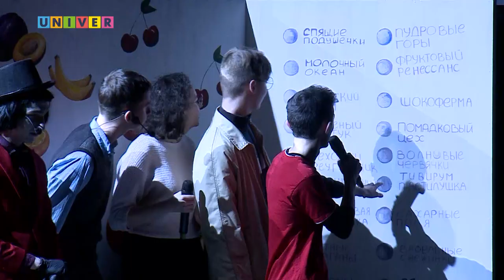ДНЕВНИК ФЕСТИВАЛЯ СТУДЕНЧЕСКАЯ ВЕСНА КФУ 2019. ВЫПУСК 05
Фестиваль «Студенческая весна 2019» в Казанском федеральном университете продолжается. На сцене УНИКСа выступили Институт геологии и нефтегазовых технологий и Институт вычислительной математики и информационных технологий